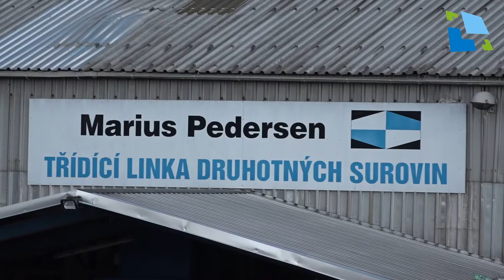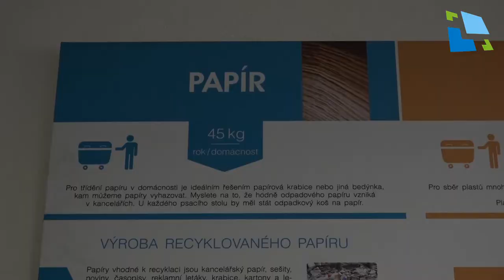Třídíme v Hradci - papír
Kde končí papír z modrých kontejnerů? 🚮 Odpoví náš videoseriál připravovaný ve spolupráci s Hradecké služby a.s. ♻